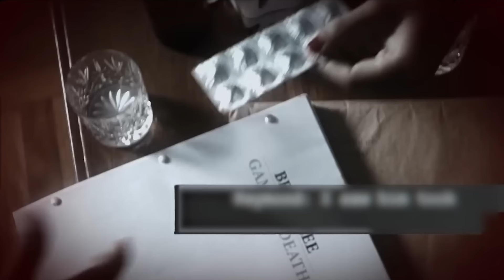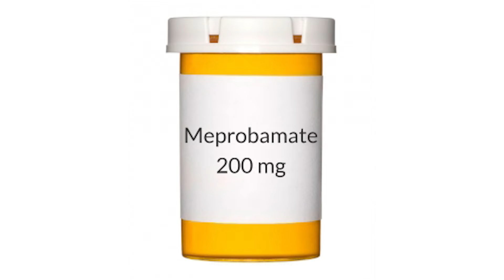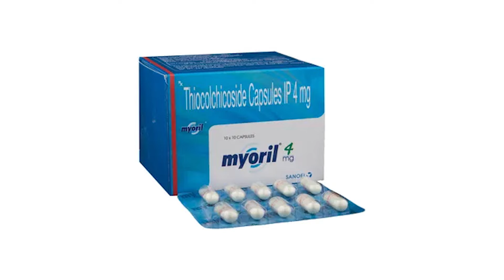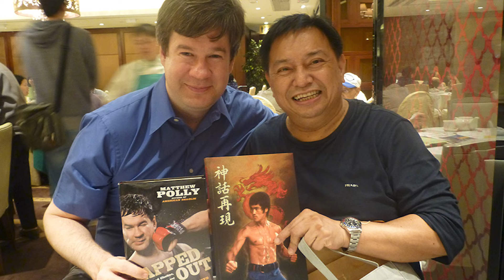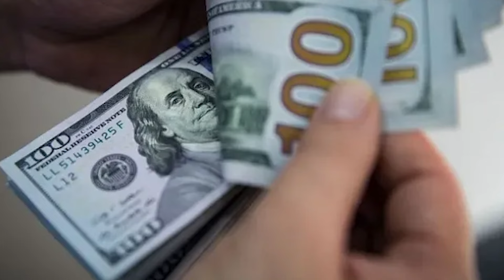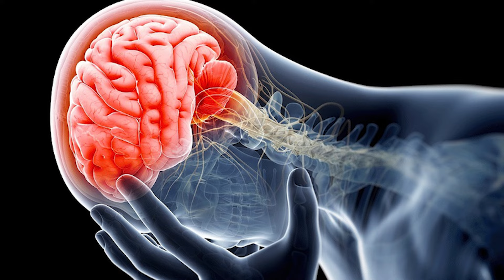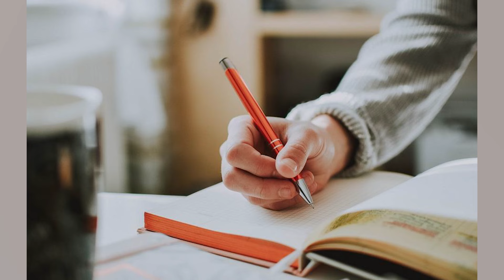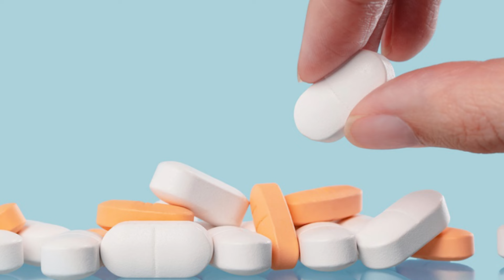What The Last 12 Months Of Bruce Lee's Life Were Like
How did Bruce Lee die? The untimely demise of this martial arts icon has been the subject of both mystery and controversy for decades — and many believe the official story left a lot out. When Bruce Lee awoke on the morning of July 20, 1973, he was an active, healthy 32-year-old. He spent the day meeting with producers about his next film, then headed to a friend’s house for an afternoon visit. By nightfall, the greatest martial artist in a generation lay dead on a mattress on the floor. Let's look back at the truth about Bruce Lee’s final 12 months and find out the full story of how Bruce Lee really died and what caused it.